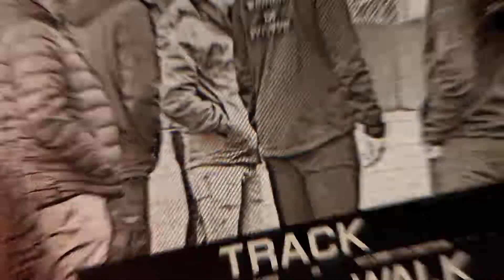Round 2 (2019) - Highlights Brands Hatch